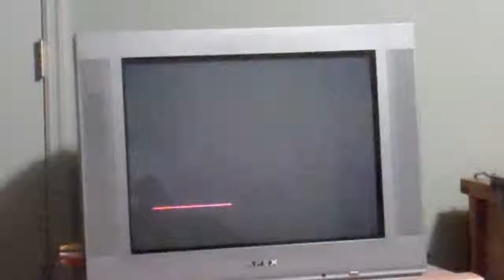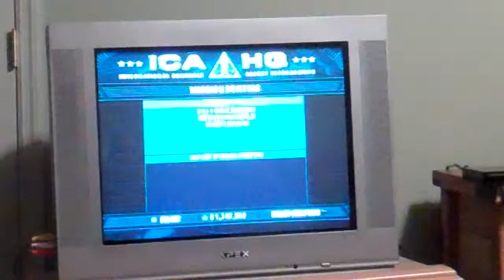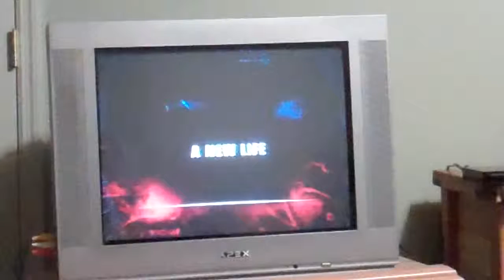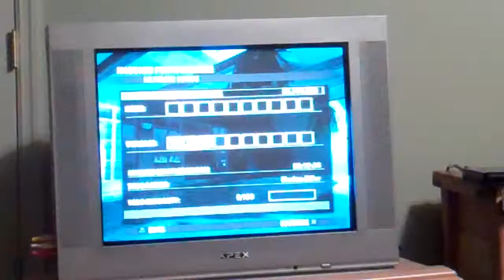Hitman: Blood Money- A New Life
47 must kill former gangster Vinnie "Slugger" Sinistra. But it won't be easy, because he is in the witness protection program and is heavily guarded by FBI agents.